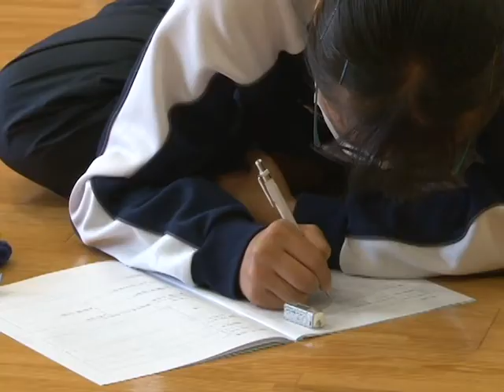一の宮中学校で福祉疑似体験学習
令和2年9月28日、阿蘇市一の宮町の阿蘇市立一の宮中学校で福祉疑似体験学習が行われました。